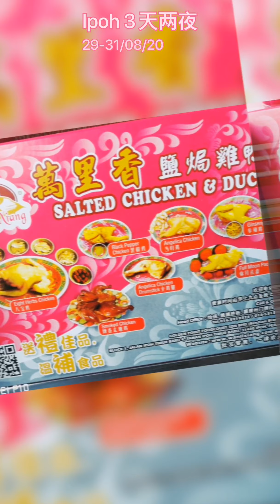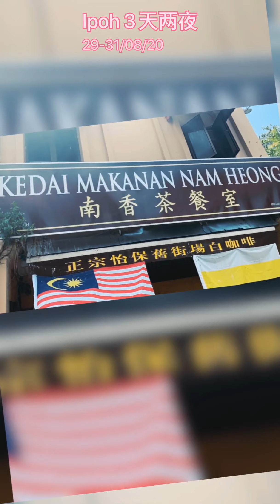Ipoh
Ipoh Trip 29-31/08/20